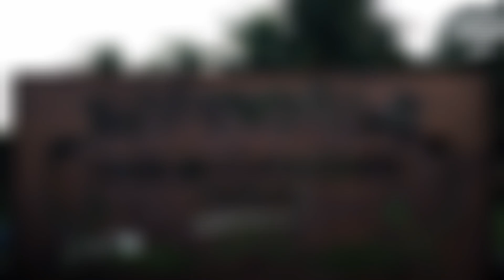Pousada Casa do Catavento em Búzios - RJ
Durante uma viagem que fizemos a Búzios, ficamos hospedados na Pousada Casa do Catavento. Os ambientes são um charme, com café da manhã incrível à beira da piscina e transfer gratuito para o centro e praia. Que tal?

😍 GOSTOU? Não esqueça de dar LIKE 👍 no vídeo, ativar as notificações no sininho 🔔 e deixar um comentário. Respondemos a todos! :)